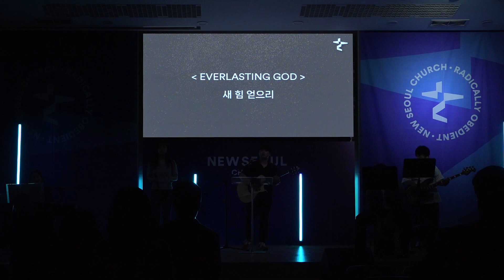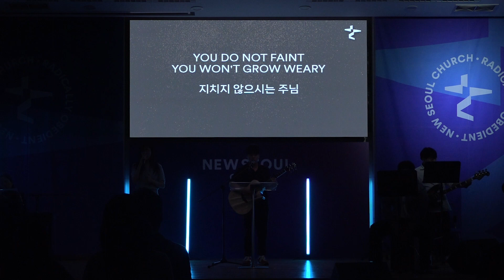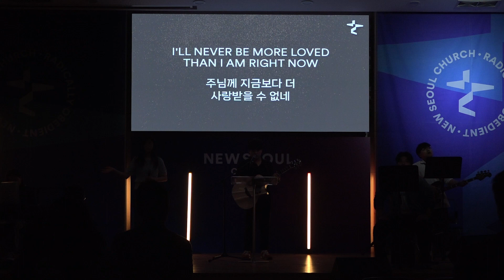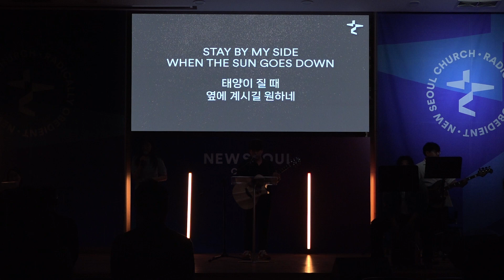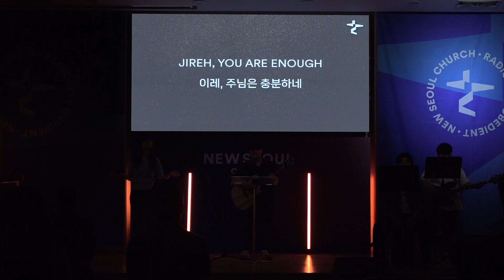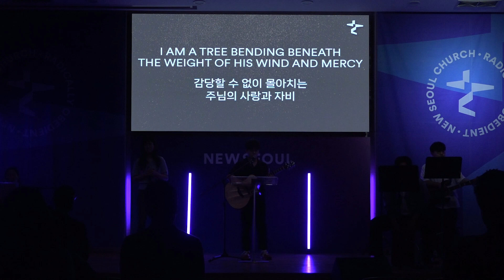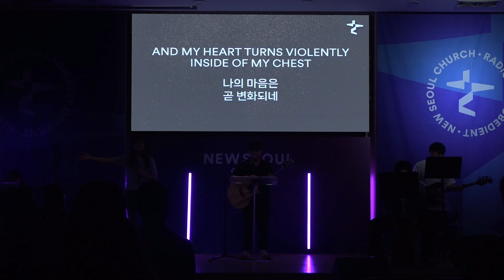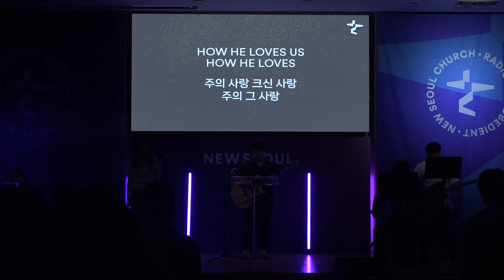Sunday Service Worship | Apr 21st, 2024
🎼 [Song List] 🎵🎶
00:00 - 1️⃣ Everlasting God
05:01 - 2️⃣ Jireh
11:04 - 3️⃣ How He Loves

Everyone is welcome to join our worship